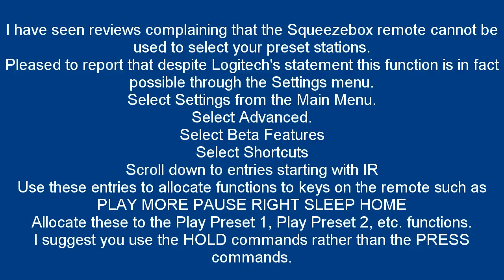Logitech Squeezebox ... How to program your small remote to access preset stations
I have seen reviews complaining that the Squeezebox remote cannot be used to select your preset stations.

I called Logitech and was told that this was not possible.

Pleased to report that despite Logitech's statement this function is in fact possible through the Settings menu.

Select Settings from the Main Menu.
Select Advanced.
Select Beta Features
Select Shortcuts
Scroll down to entries starting with IR
Use these entries to allocate functions to keys on the remote such as PLAY MORE PAUSE RIGHT SLEEP HOME
Allocate these to the Play Preset 1, Play Preset 2, etc. functions.
I suggest you use the HOLD commands rather than the PRESS commands.